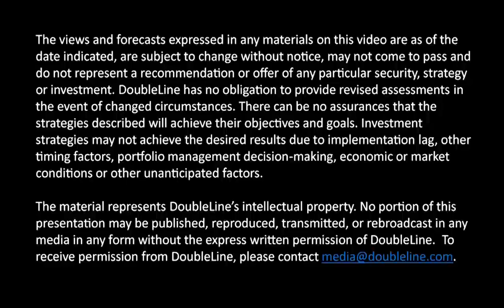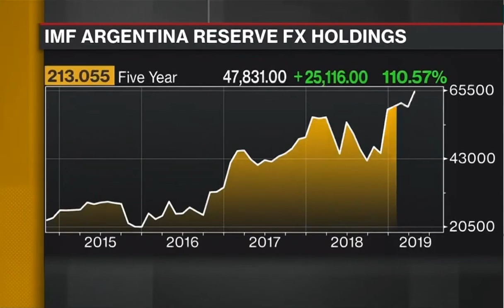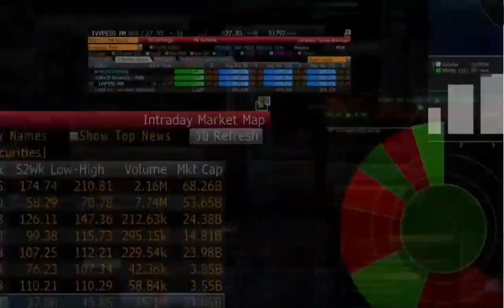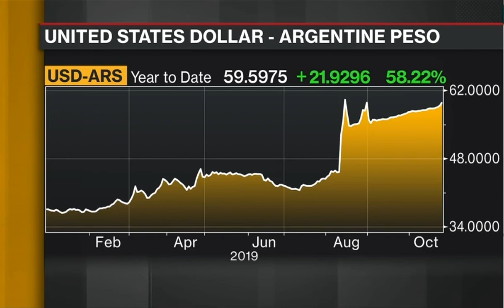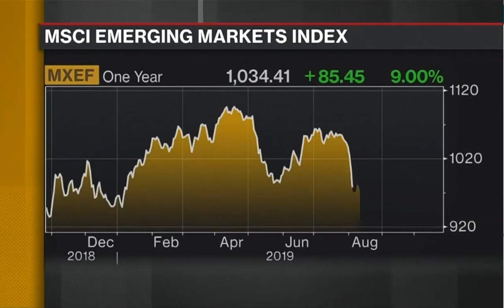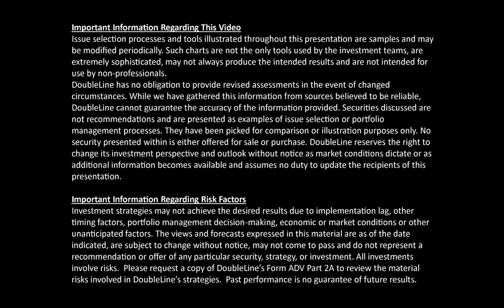Bill Campbell on Bloomberg 10-25-19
Bill Campbell appears on "Bloomberg Daybreak Americas," hosted by Alix Steel to discuss the current political and economic situations in Argentina. Recorded September 25, 2019.